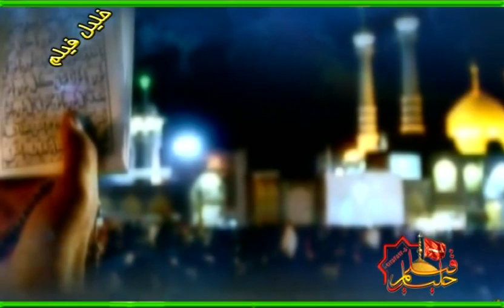مداحی الوداع الوداع ماه غفران ماه مبارک رمضان با نوای دلنشین حاج داود علیزاده عالی دلنشین زیبا